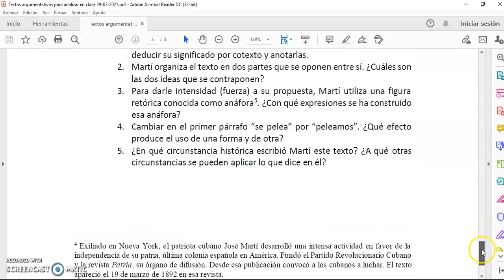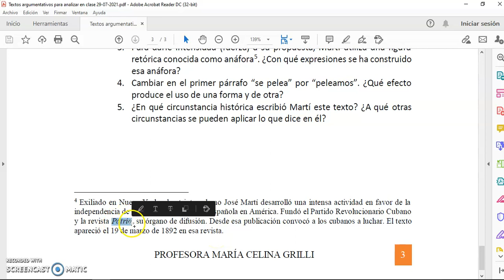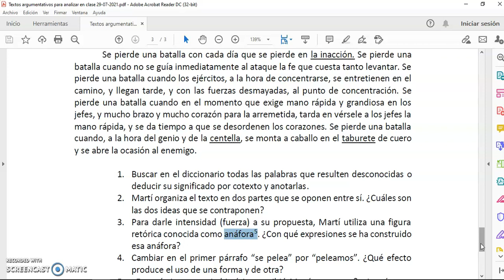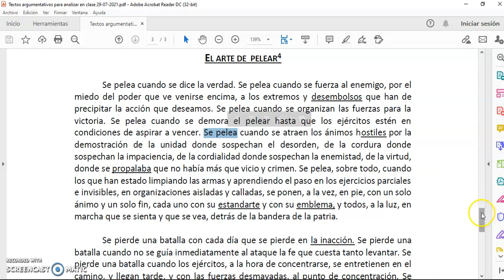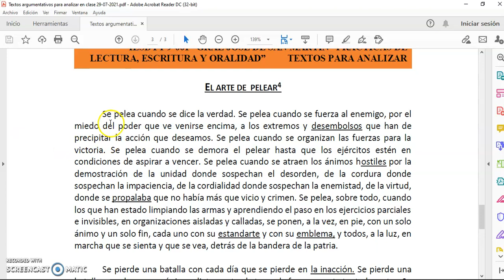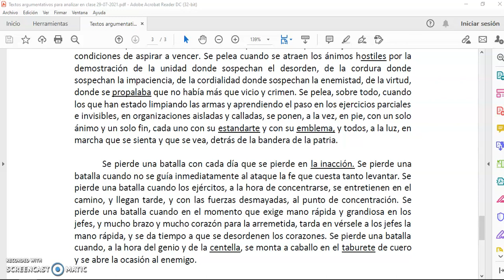EL ARTE DE PELEAR DE JOSÉ MARTÍ. Profesora Celina Grilli